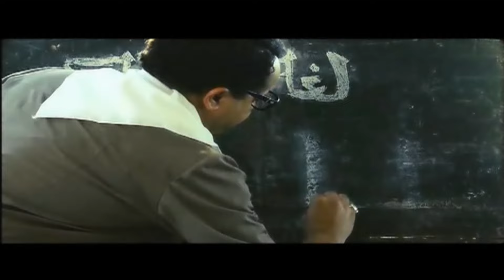مش هفك الواد ده قلبن في الترعة ده انا همده علي رجلة 🤣😂| هتموت ضحك من رمضان مبروك